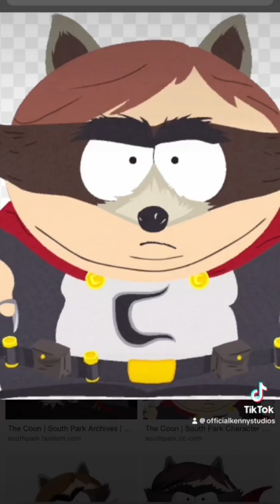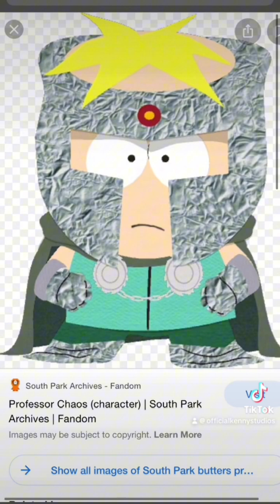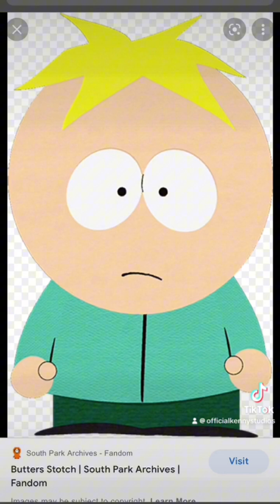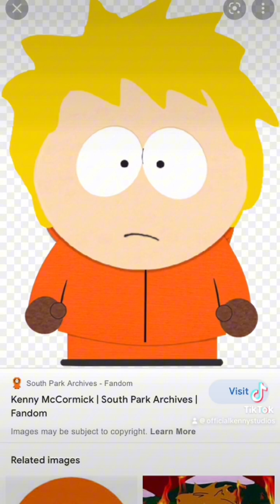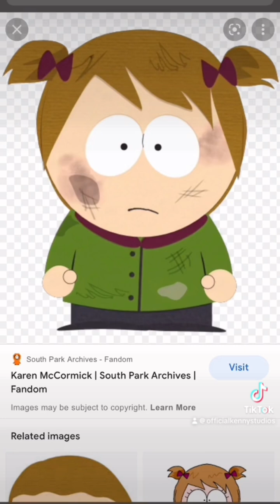Kenny and Johnny Chapter 4 Final Part (Antarctica/Ending)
Final part finally I’m done if someone who has more space in their camera and can make all parts together then let me know ￼